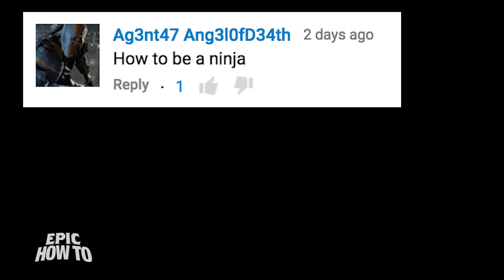How To Be a Ninja - EPIC HOW TO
Who doesn't want to a master of stealth and martial arts? Joe Bereta teaches you everything you need to know to be a ninja warrior!

If you rely on the information portrayed in this video, you do so at your own risk and you assume the responsibility for the results. You hereby release Break, its parents, affiliates subsidiaries, and any person included in this programming expressly or implicitly from any and all actions, claims, or demands that you, your heirs, distributees, guardians, next of kin, spouse or legal representatives now have, or may have in the future, for injury, death, property damage, or any other liability that may result related to the information provided in this video.

Episode Animated by Andy Mogren
Written by Matthew Brian Cohen
Produced by Michael Rainey and Joe Bereta